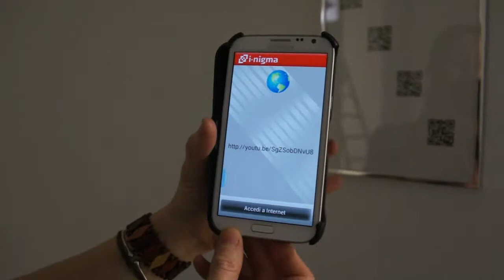Giochi senza fine #3